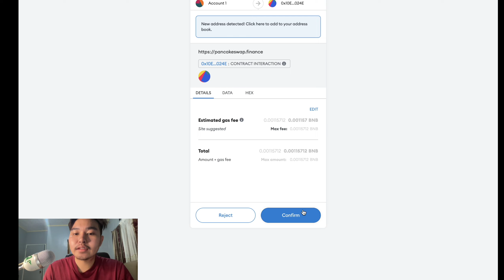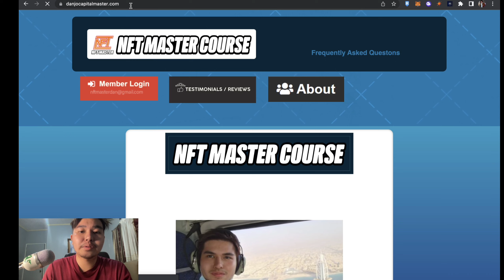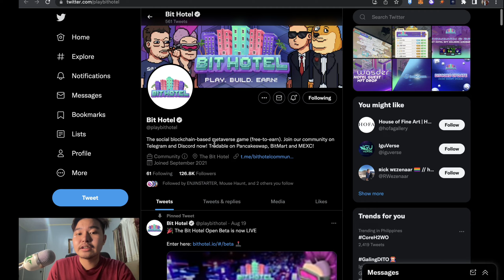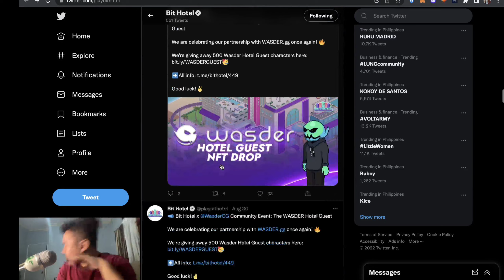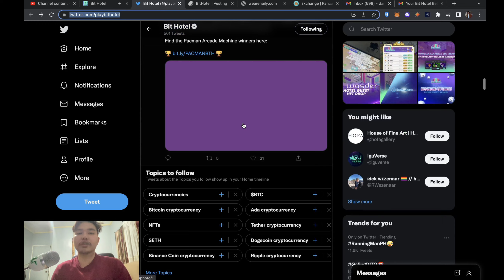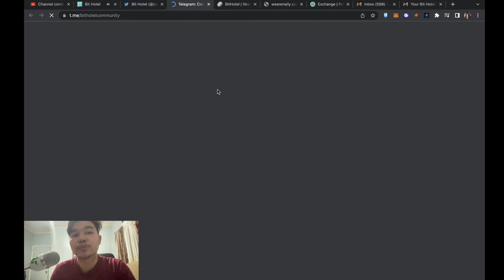BIT HOTEL PART 3 FREE TO EARN FREE TO PLAY NFT GAME PLAY TO EARN NFT GAME TARA HOTEL NA MGA BOSS!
In this video, Danjo the Capital Master will talk about bit hotel.